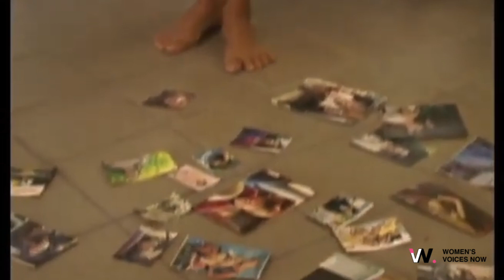Empowering Women: Breaking the Cycle of Abuse and Building Stronger Bonds - Hummingbird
Join us as we delve into the lives of courageous women who have overcome abuse and are creating stronger family bonds. Discover the power of therapy, community support, and the pedagogy of affection. Let's break the cycle together.